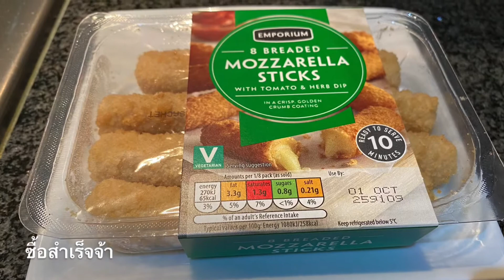ชีสสติ๊กกรอบนอกนุ่มใน ชีสเยิ้มๆ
ชีสสติ๊กกรอบนอกนุ่มใน ชีสเยิ้มๆ, แซบนัวร์ครัวยายติ๋มขอขอบคุณทุกคนทุกกำลังใจที่เข้ามาติดตามรับชมค่ะ ฝากกดไลค์ 👍 กดแชร์ กดกระดิ่ง 🔔 ให้ยายติ๋มด้วยนะค่ะ เพื่อจะได้มีกำลังใจทำคลิปให้พี่ๆน้องๆเพื่อนๆได้ชมค่ะ 🙏❤️